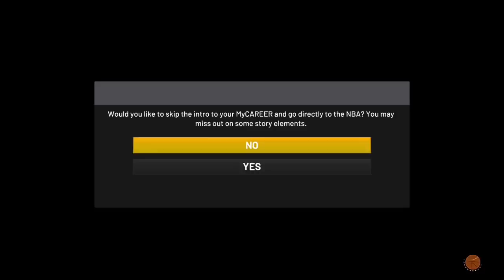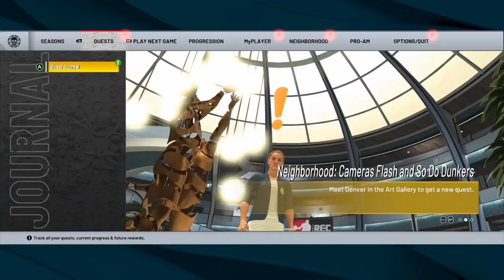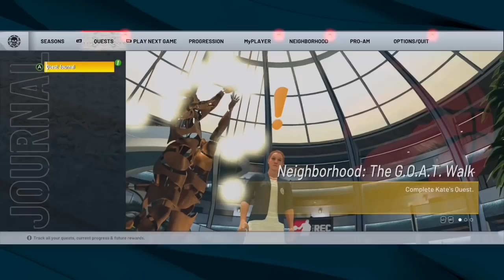*UPDATED*HOW TO GET UNLIMITED XP IN NBA 2K22! 2K22 REP GLITCH SKILL BOOST GLITCH UNLIMITED VC METHOD